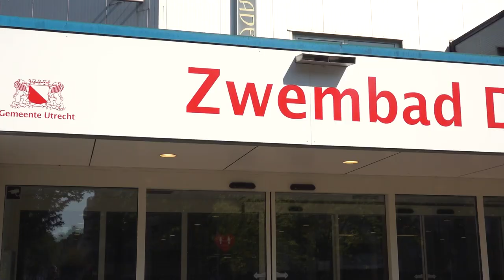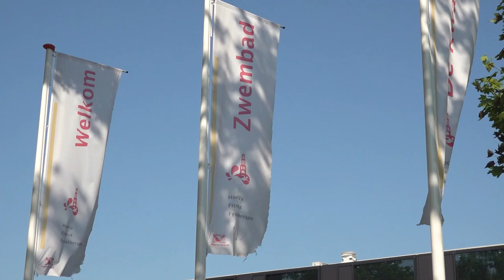werken bij de gemeente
*werken bij de gemeente via randstad*
Mohammed en José vertellen hoe zij hun baan binnen bij de gemeente ervaren en nemen je graag mee in het proces. Hierdoor proef jij alvast hoe de sfeer is en zie je meteen of dit bedrijf bij jou past. Heb je toch nog een vraag? Dan helpt de contactpersoon onder de vacature je graag verder. Solliciteren doe je niet alleen, wij staan voor je klaar!